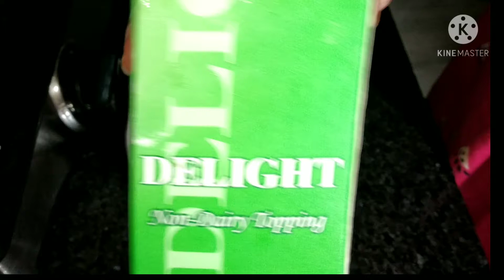Ice cream at home/vanila custard powder ice cream/How to make ice cream at home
Non diary cream 4 table spoon
Vanilla flavoured custard powder
Sugar
Milk